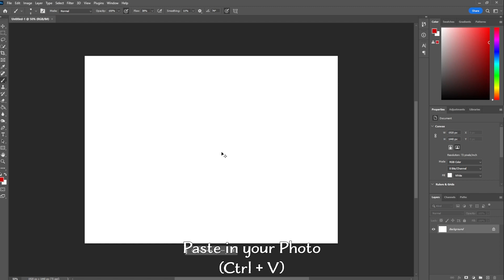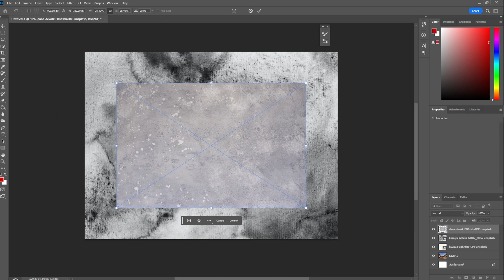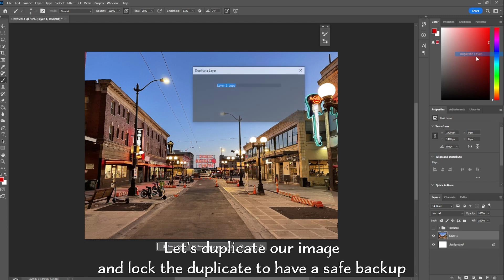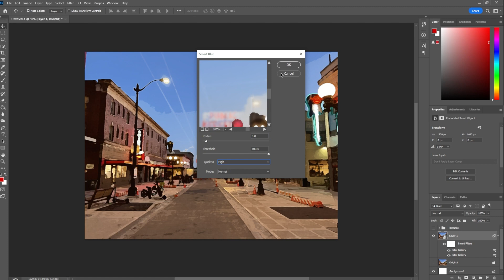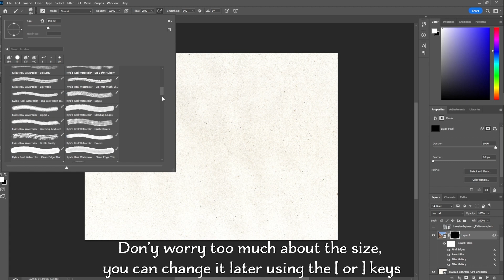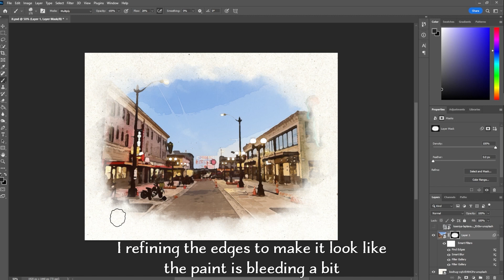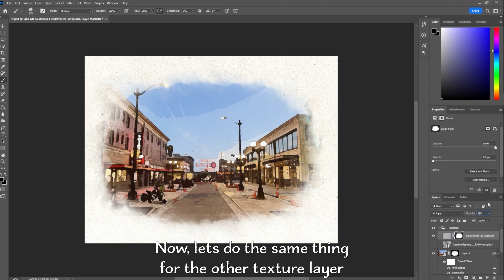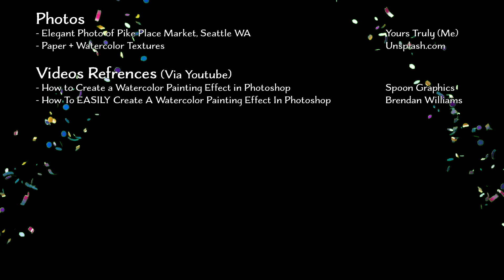Trevisani_Dominic_ART2125_Midterm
This is my Midterm Project for ART 2125 Digital Media and Image Editing. It is a tutorial on how to make any image look like a watercolor painting. There are several steps, including (but not limited to) downloading paper and watercolor textures, adding several filters, downloading brushes, using said brushes, and much more. Despite this, it's very easy to do! If you follow the video and subtitles, you should be able to do it yourself! This was a very fun project, I had loads of fun, and ok people should not be reading this by now how are you guys doing today? That's great! I'm glad your doing ok! (If you aren't, I'm sorry and I hope you're day gets better, nobody deserves to have a bad day) (unless your name is Tim, we don't like Tim's) (Oh and also Gregory) (FNAF reference) ok i actually have 0 idea why im still typing and if youre reading this why go away